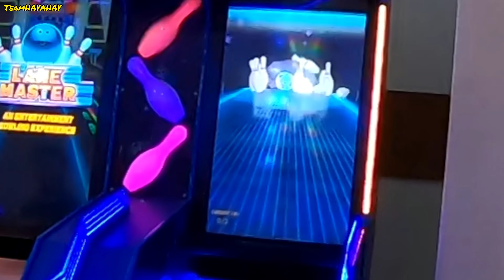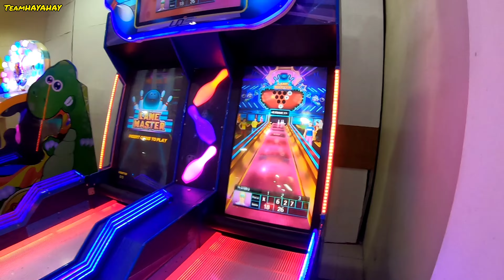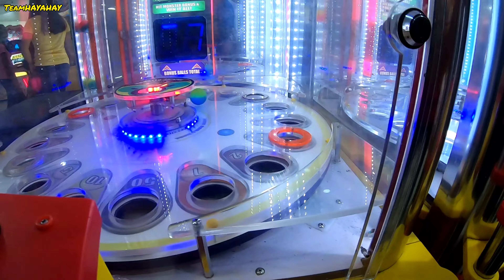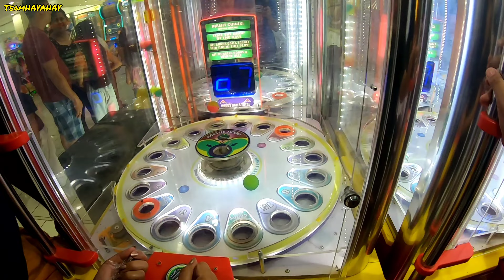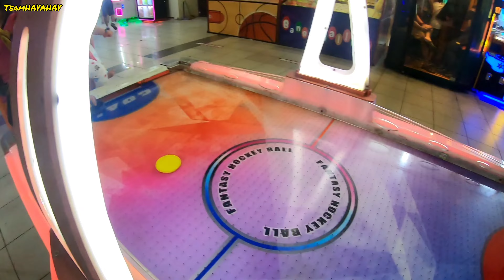Limkitkai mall -TeamHayahay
Limkitkai

 Grabe ka lingaw nga experience sa mall daghan kaayo dula-anan og kan-anan hahah ang importante malingaw ta 💚💚